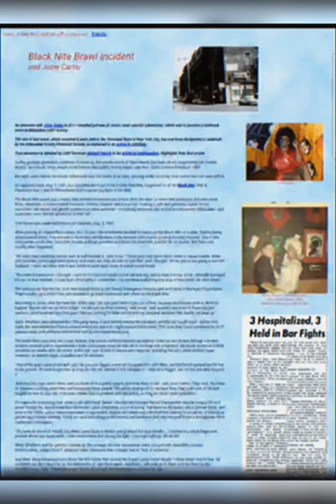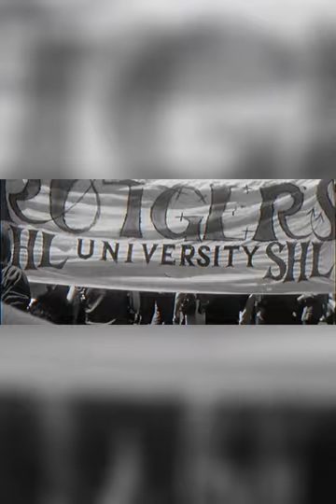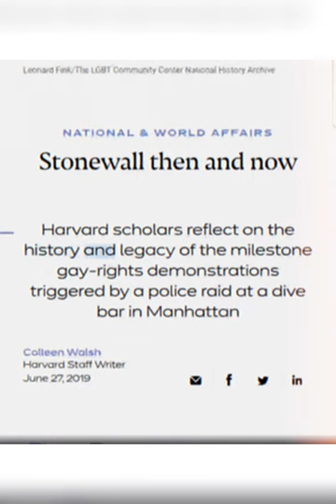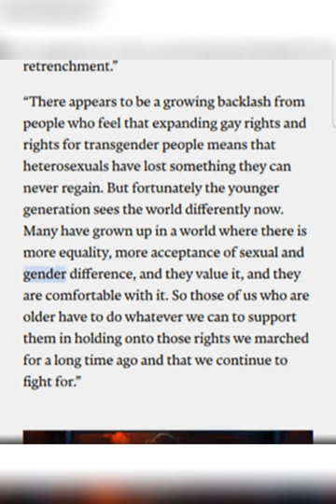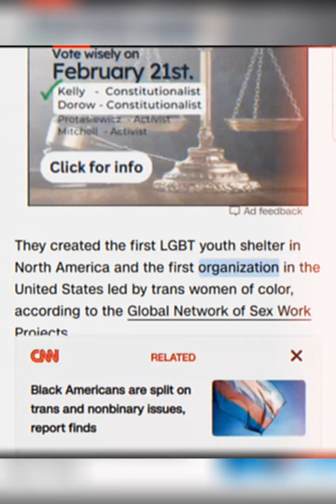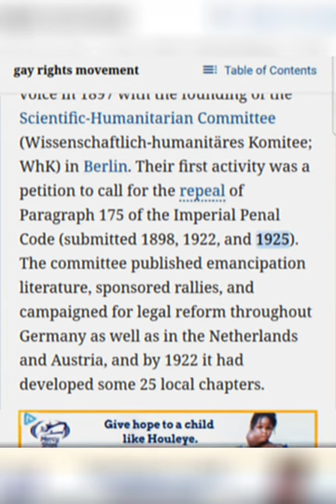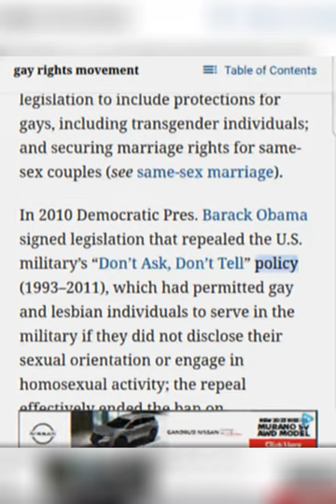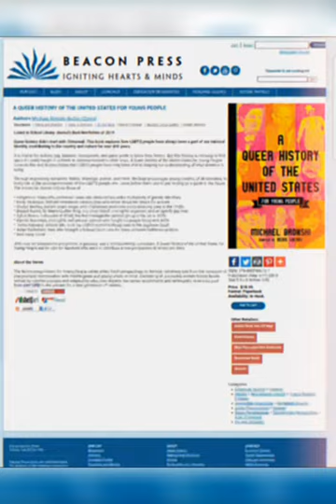What the LGBTQ+ has gone through in history.